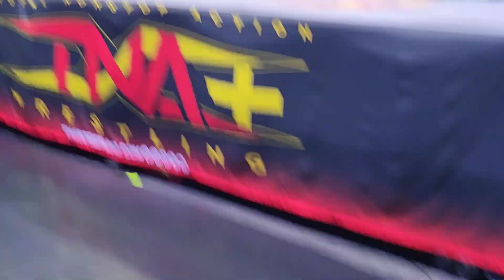TNA EMERGENCE Vlog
Join XLJ the Og as he checks out TNA EMERGENCE from Louisville, Kentucky!